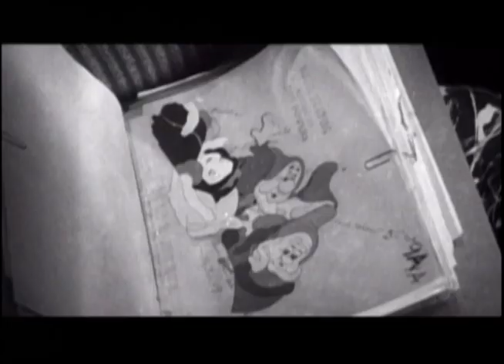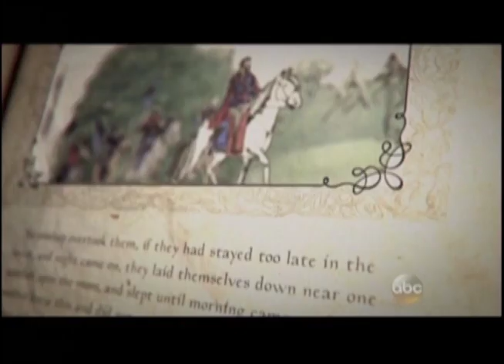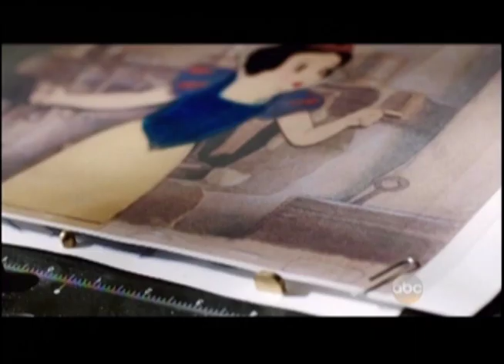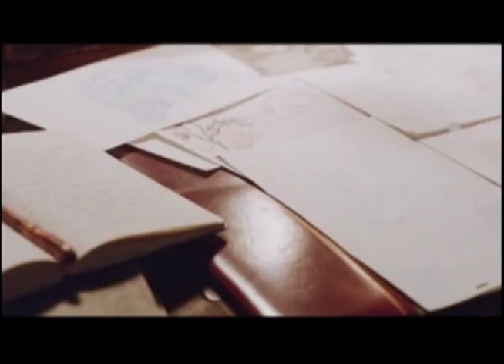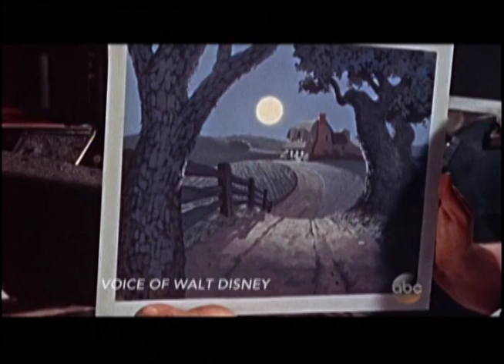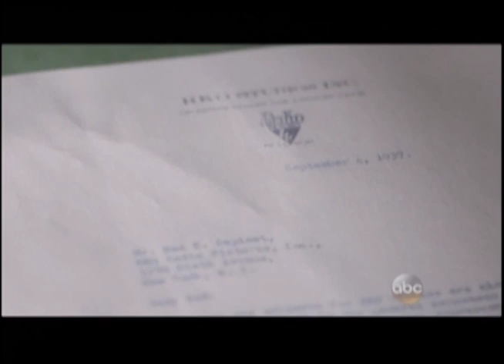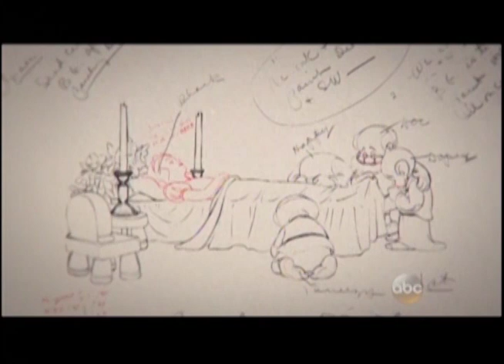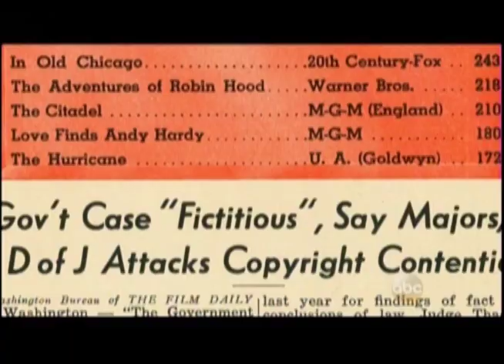Behind the Magic: The Making of Snow White and the Seven Dwarfs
This documentary film aired on ABC on December 13, 2015.  is the first to include interviews with several different historians, and Disney legends.
Narrated by Ginnifer Goodwin ("Snow White" in ABC's "One Upon a Time").

Documentary Interviewees include (in no particular order):

J.B. Kaufman - film historian
Richard Sherman - songwriter
Sarah Nilsen – film historian
Eric Goldberg – supervising animator
Mark Henn – supervising animator
John Canemaker – animator/historian
Maria Tartar – Harvard professor
Jack Zipes – Brothers Grimm expert
Byron Howard - Disney film directors
Chris Buck and Jennifer Lee – Disney film directors
Mary Walsh – managing director of Disney's animation research library
Alan Menkin – composer
Marge Champion – original model for Snow White
Rebecca Cline - director of the Disney Archives
Mindy Johnson - author/historian
Wilma Baker – Snow White cel painter
... and Jake S. Friedman – author/animation historian